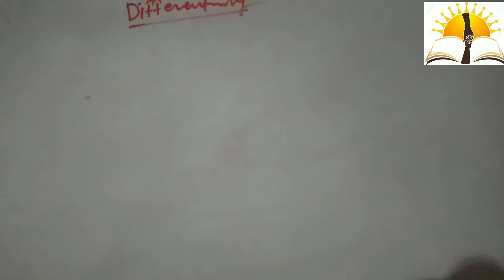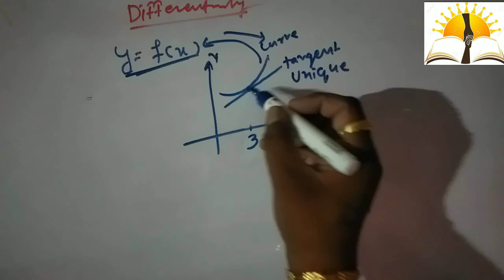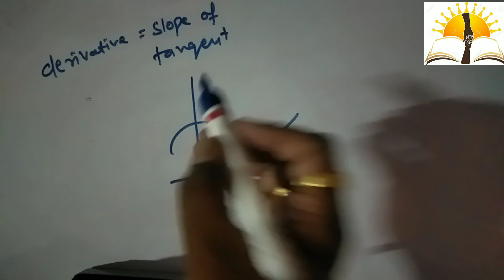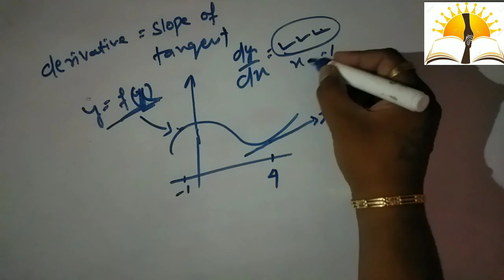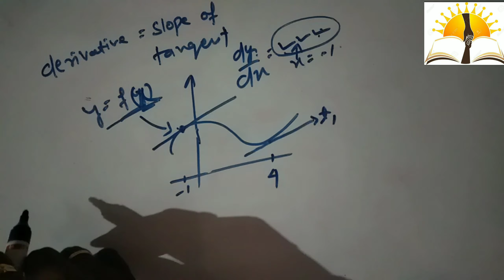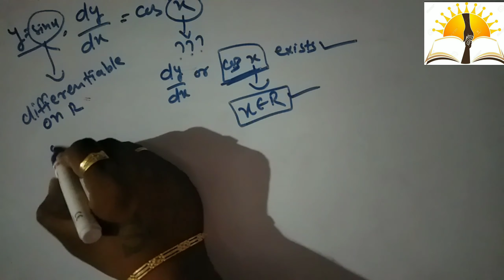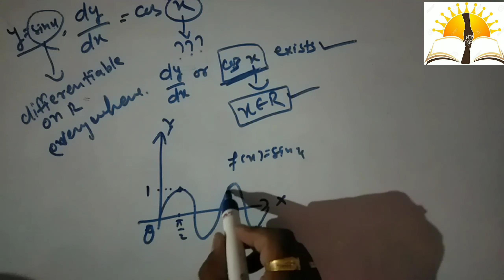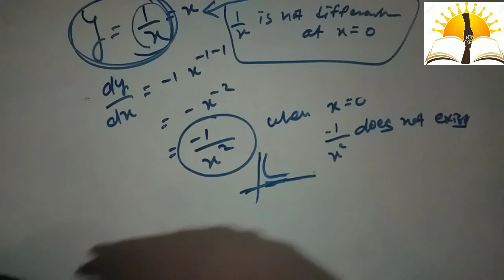Differentiability part 1 || class 12 mathematics